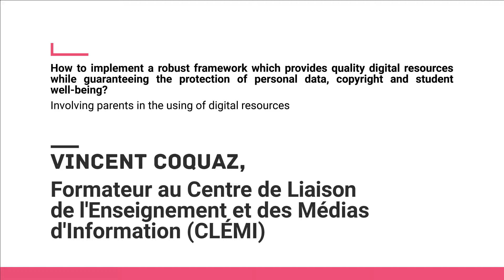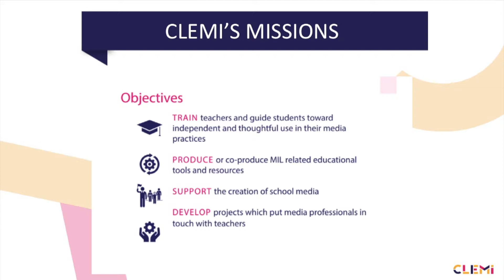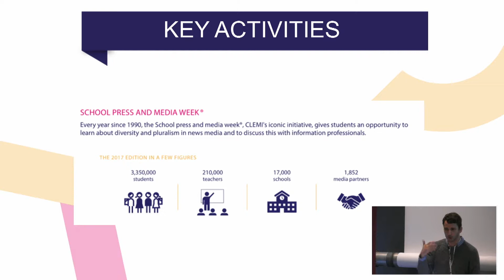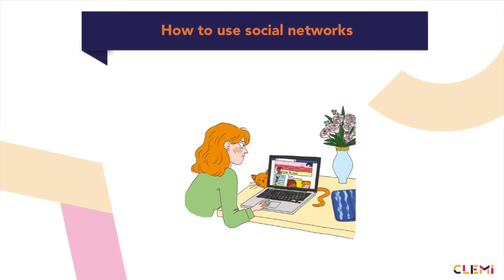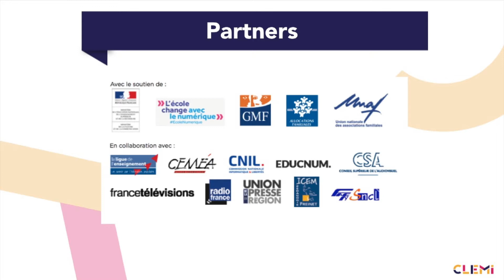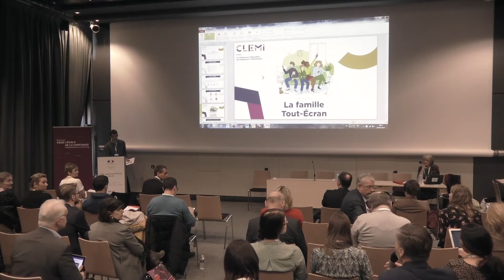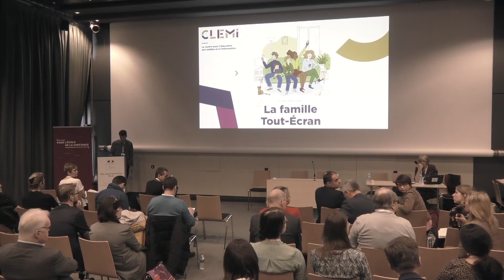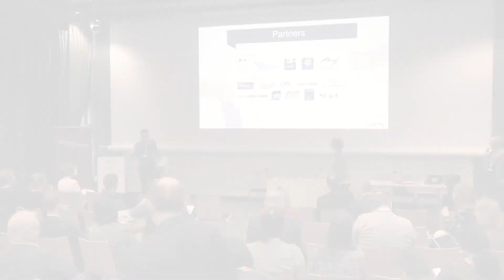PLA8 - Peer Learning Activity - Vincent Coquaz (16.03.18)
How to implement a robust framework which provides quality digital resources while guaranteeing the protection of personal data, copyright and student well-being?

Involving parents in the using of digital resources

Vincent Coquaz, Formateur au Centre de Liaison de l'Enseignement et des Médias d'Information (CLEMI)